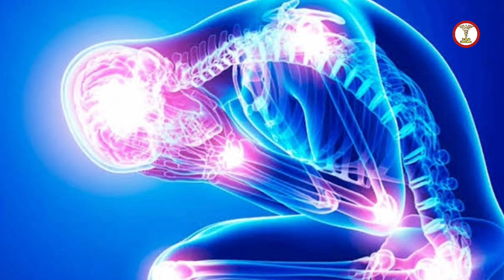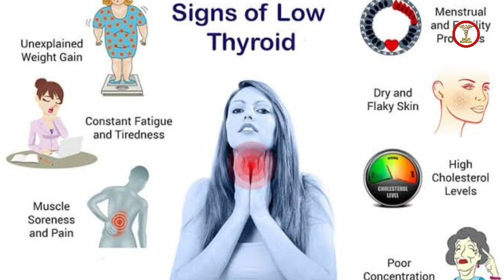चाय पीने से शरीर मे क्या होता है | What happens when you drink tea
Video description 👇

In this video we are going to the benefits of drinking different kinds of tea.